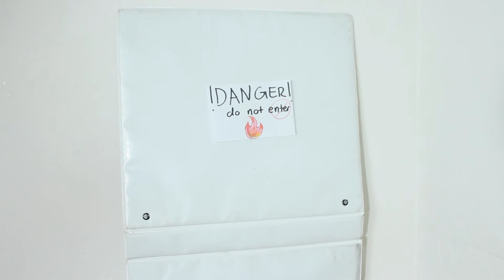The Escape Artists - Season 4 TRAILER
happy new year fam! season 4 airs january 14th!!!

Then, I import the video to my Mac OSX computer and edit it in Final Cut Pro X.